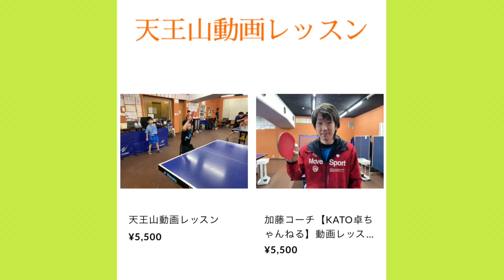【全年代､レベルの選手は再確認すべき】全ての技術のレベルを底上げする為に一番大切な要素です。【卓球】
天王山卓球場が運営する【動画レッスンサービス】
ジュニアの育成や大人の方の技術的な悩み、練習方法などでお悩みの方は是非一度ご利用ください！

下記のURLから手順に沿って練習動画や試合動画を送っていただけますと個別にピンポイントでレッスン動画を作成しアドバイスさせていただきます！
※動画を撮るのが無理な方は文章でも大丈夫ですが、出来るだけ詳しく教えてください！

こちらでご質問も受け付けています！

電子書籍発売されました！